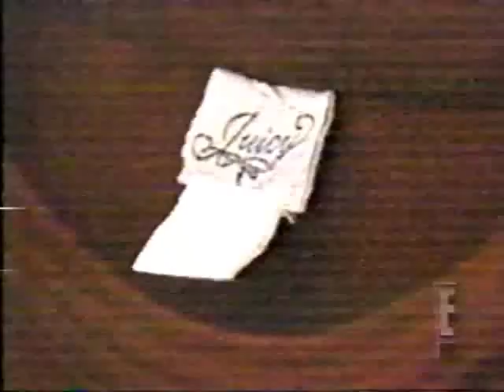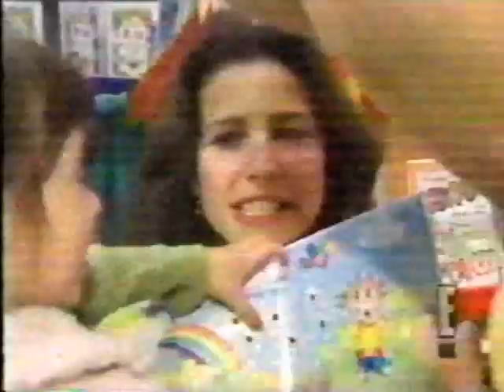Mimi Rogers Uncut E! part 2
This is a profile of actress Mimi Rogers( Tom Cruise first wife) including clips from Lost in Space, The Mirror Has Two Faces from the E! Network